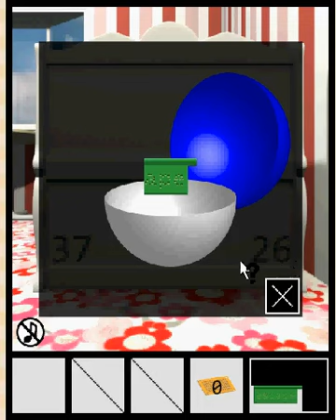escape challenge 31 walkthrough-脱出に挑戦！ #31-tomolasido